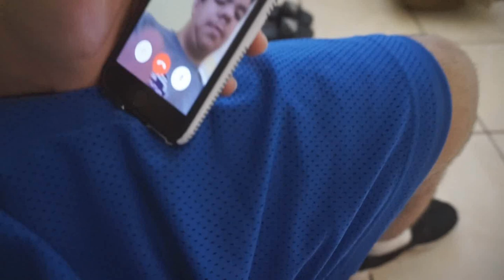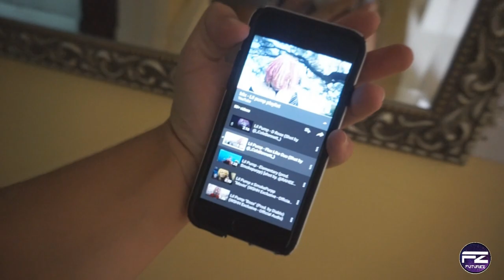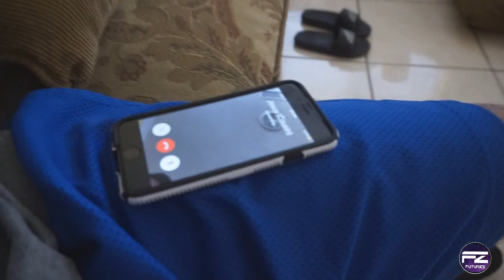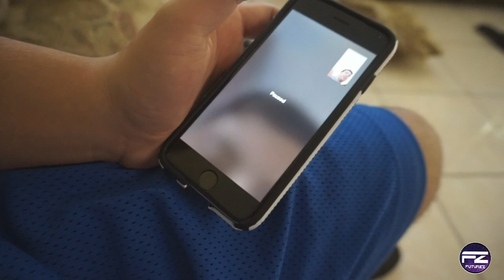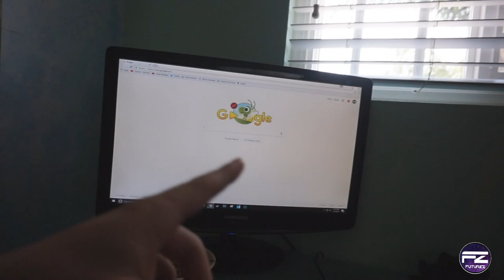I'M GOING TO MAKE MY OWN SONG...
Yes my name is Rafael.